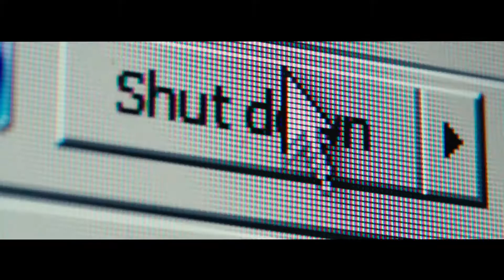Alicia Keys ☆ It’s On Again ☆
From Album : It’s On Again